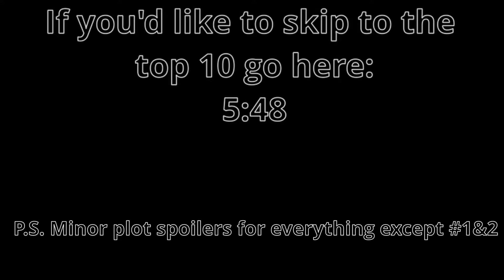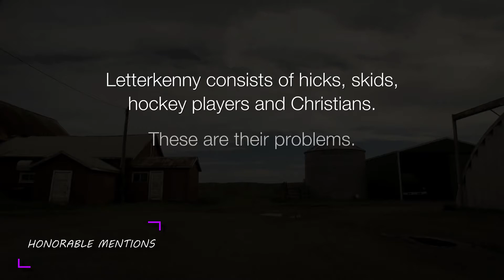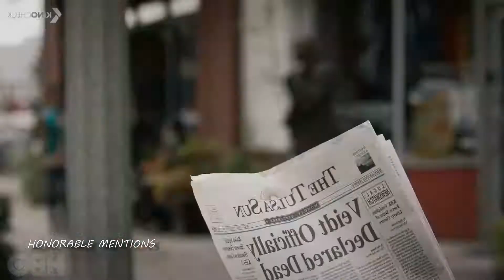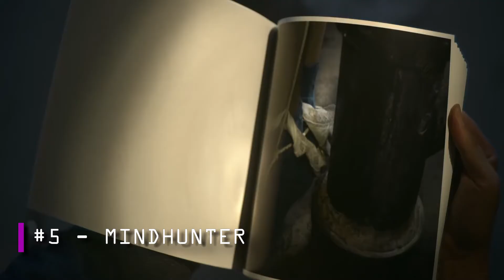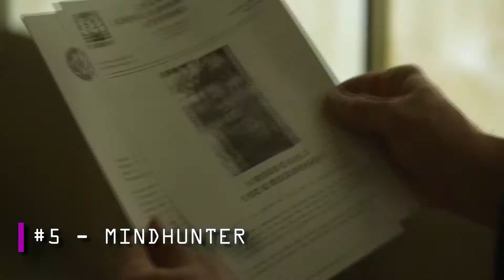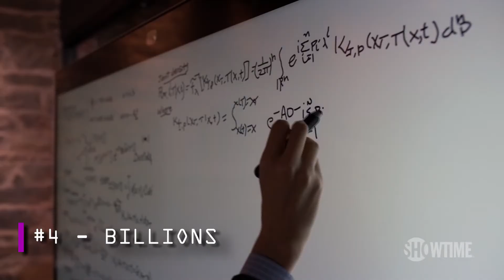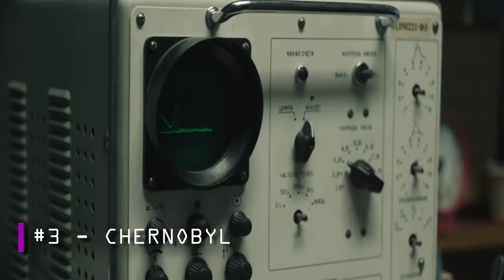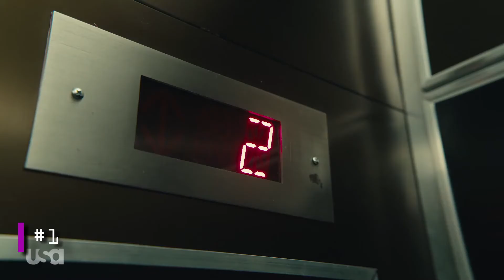Top 10 Seasons of TV from 2019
It's a great time to be a TV fanatic. I hope there's a little something for everybody here, and please let me know what your favorites were down below. Thanks for listening!